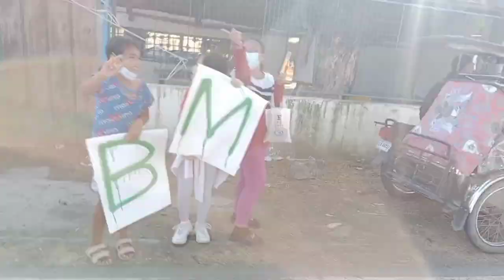BBM GRAND CARAVAN Part 4